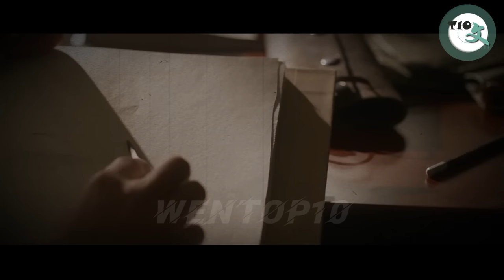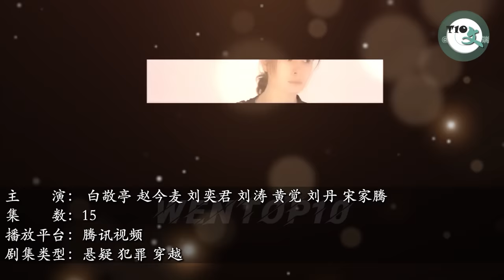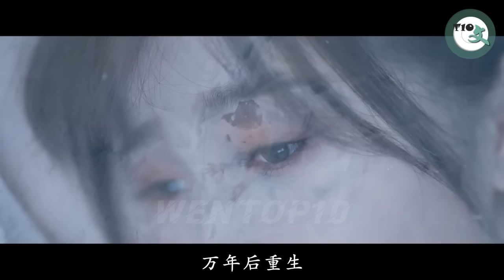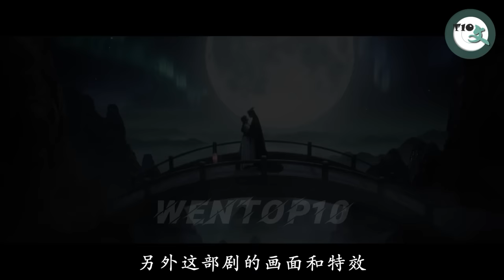2022年终盘点之十部爆火电视剧 收视口碑爆表 top 10 most popular chinese dramas in 2022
中国电视剧 王鹤棣 肖战 张若昀
10 猎罪图鉴   9 星汉灿烂    8 开端   7 唐朝诡事录    6 苍兰诀
5 余生请多指教  4 梦华录   3 人世间    2 风吹半夏   1 警察荣誉